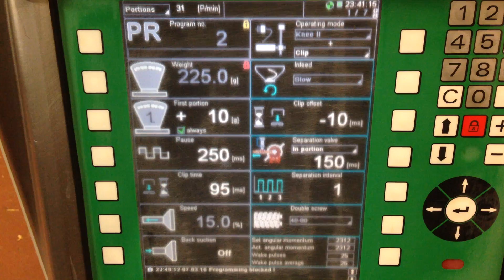BID ON EQUIPMENT: Item 208555 - VEMAG HP 25E Vacuum Filler (2)